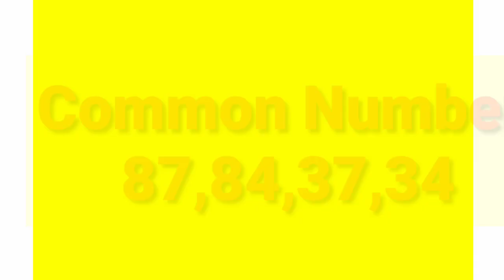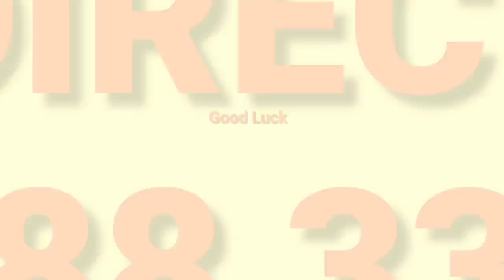24-01-2023 Khasi hills archery sports institute || Shillong Teer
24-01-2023 Khasi hills archery sports institute || Shillong Teer